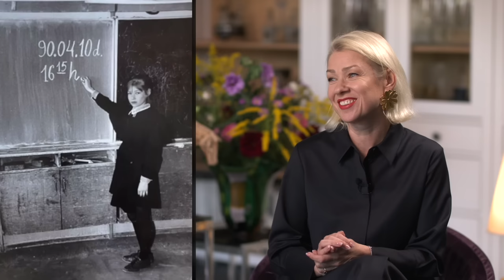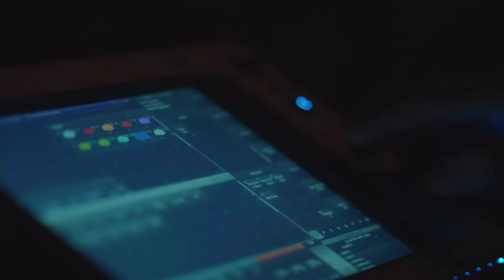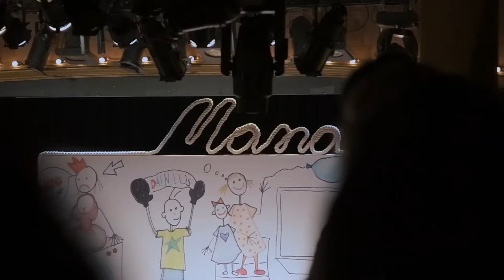Pas Editą. Rastokaitė apie su sūnumi išbraidytas pelkes: ne kartą Herkų šiukšlių maiše parsivežiau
Jei reikėtų rinktis: vaikas švarus ar laimingas, aktorė Lina Rastokaitė atsakytų, kad jau seniausiai pasirinko.

„Aš esu ne kartą savo vaiką šiukšlių maiše parsivežusi“, – šypsosi Lina ir labai vaizdžiai pasakoja, kaip sūnus Herkus lauko darželyje išbraidydavo visas įmanomas pelkes.

Visiška tiesa, kad ant obelų kriaušės neauga… Pati Lina buvo labai veržli, smalsi, žinojo, kaip išsireikalauti aplinkinių dėmesį.

Apie sielos miestą Klaipėdą, apie naują koncertinę veiklą ir dar daug daugiau šį penktadienį, kiek įmanoma atvirai, su L. Rastokaite.